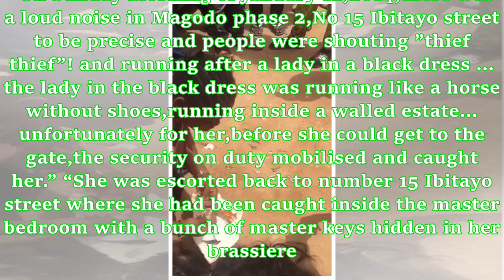Actress, Yetunde Akilapa arrested for stealing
Nollywood actress, Yetunde Akilapa, has again been arrested for theft. This is coming three years after she was first caught stealing. This time Akilapa was nabbed as she tried to gain unlawful access into a house in Magodo Shangisha, Lagos. The first time she was nabbed, she was trying to break into a beauty lounge with a master key, after closing hours in Yaba, where she worked. The actress was again arrested yesterday with a bunch of master keys, while trying them on the door of a house in Ma...